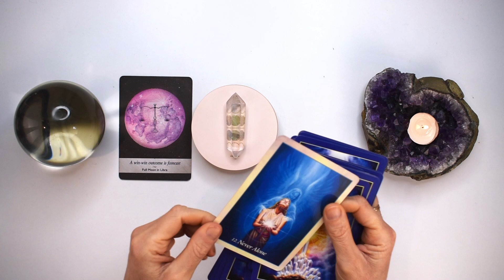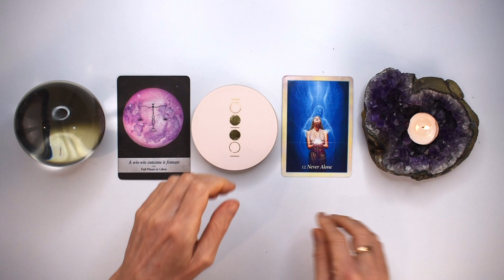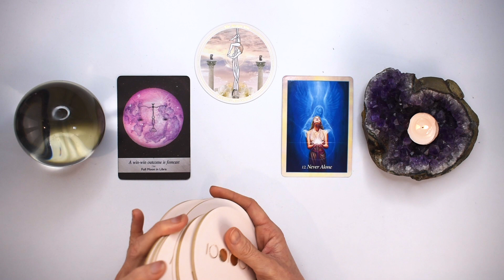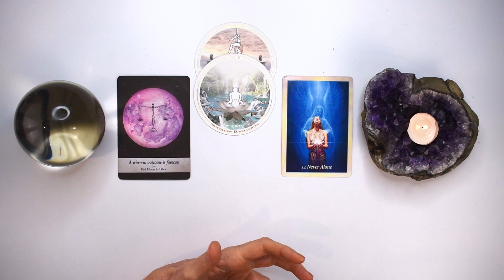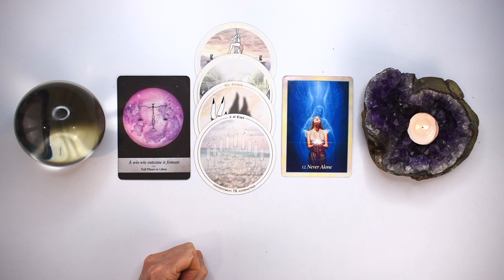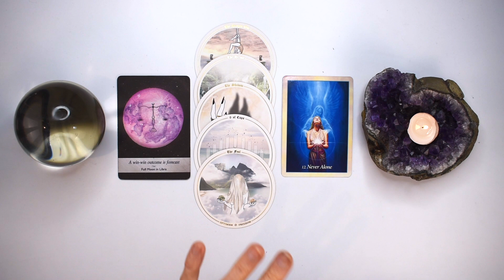LIBRA TAROT READING | "YOU WIN!" YOU GET THE OUTCOME YOU HOPED FOR! JUST IN TIME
I hope you enjoyed the LIBRA tarot reading for October 2-8, 2023. Check out the October Weekly 2023 tarot reading playlist for more LIBRA October tarot readings or the Yearly Tarot 2023 playlist for more channelled guidance.

Love & Magick,
Bronya x